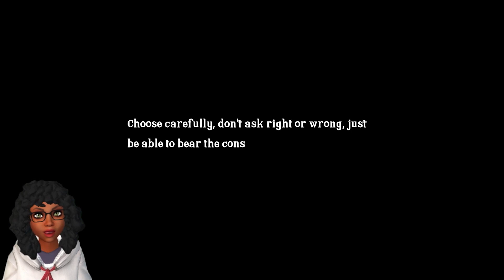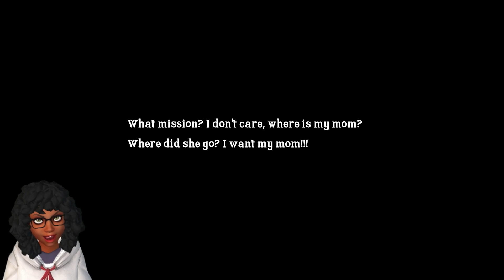Yama is so tired of me | To the Grave [Full Demo]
This demo was so different but I love the concept.